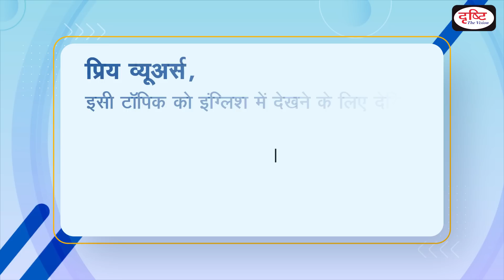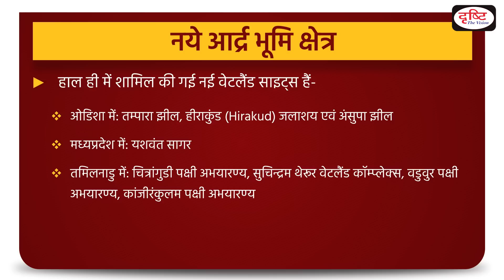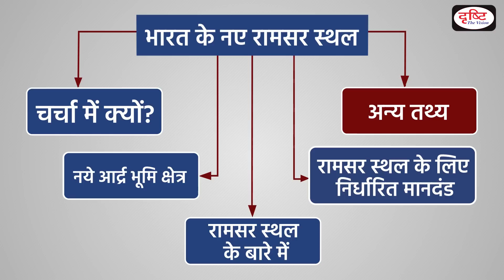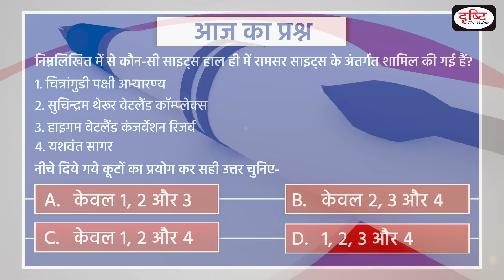New Wetland Sites Under Ramsar Tag - To The Point | Drishti IAS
Recently, India has added 11 more wetlands to the list of Ramsar sites, marshes that are of international importance, bringing the country’s total tally to 75 in the 75th year of Independence.The 11 new sites include:  Four (4) sites in Tamil Nadu, Three (3) in Odisha, Two (2) in Jammu & Kashmir and One (1) each in Madhya Pradesh and Maharashtra. Designation of these sites would help in conservation and management of wetlands and wise use of their resources.India is one of the Contracting Parties to Ramsar Convention, signed in Ramsar, Iran, in 1971. India signed it on 1st Feb 1982.

 This video covers the given topic New Wetland Sites Under Ramsar in the following structure:

New Wetland Sites

About Ramsar Site

Criteria Needs To Be Fulfilled To Be The Ramsar Site

Other Related Facts

1. Videos by Dr. Vikas Divyakriti

2. Concept Talk- By Dr. Vikas Divyakirti